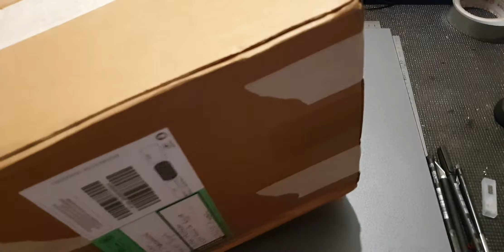unboxing carrosserie et nouveau partenaire